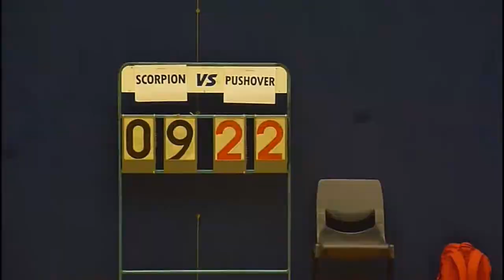RBLHK090814 SCORPION vs PUSHOVER chunk 2